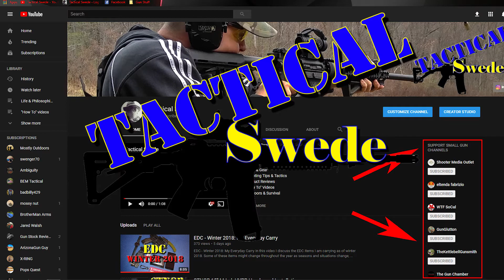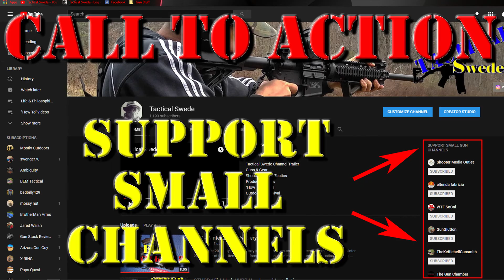Call To Action: Support Small Gun Channels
YouTube is at it again...I'm sure you've heard by now that YouTube is changing it's policy on who can monetize their channel starting in February.  1000 subs and 4000 hrs of watchtime is the new standard.

Support our small gun channel community and help these guys out.